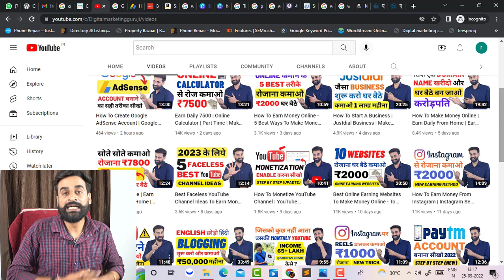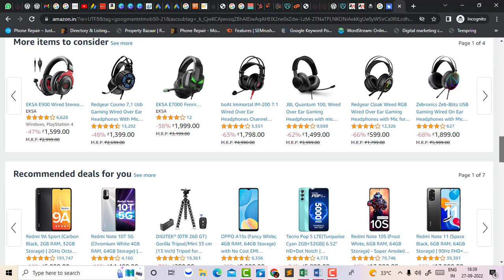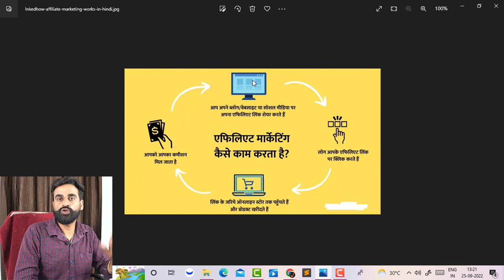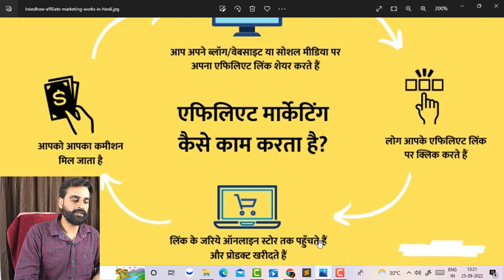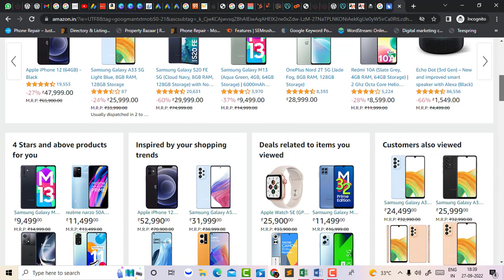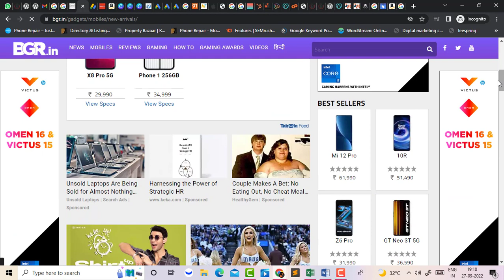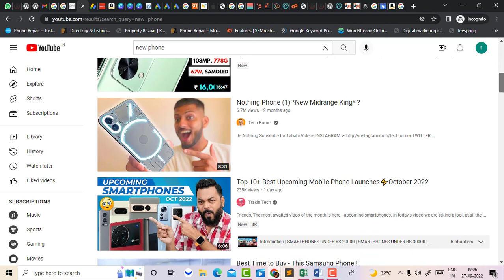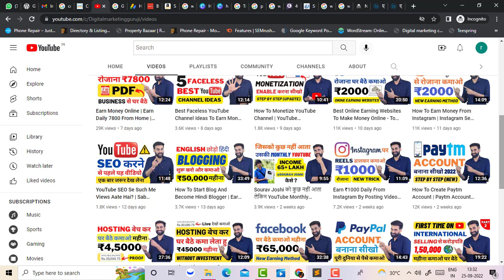Affiliate Marketing Kya Hai Kaise Shuru Karen | Affiliate Marketing Se Paise Kaise Kamaye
What is affiliate marketing, affiliate marketing kya hai, Affiliate Marketing Se Paise Kaise Kamaye? (affiliate marketing for beginners). start affiliate marketing and earn money online from affiliate marketing. watch the full video for more details about Affiliate Marketing.

1. Google Adwords Services = 5000/- FOR 1 MONTH
2. Facebook & Instagram Marketing Services = 5000/- FOR 1 MONTH
3. YouTube Channel Manage Services = 5000/- FOR 1 MONTH

JAY HIND